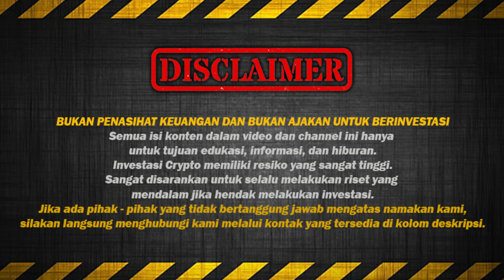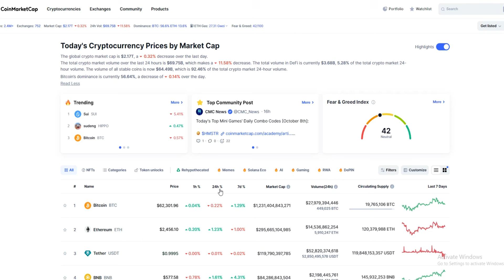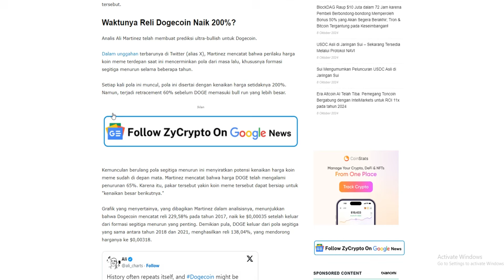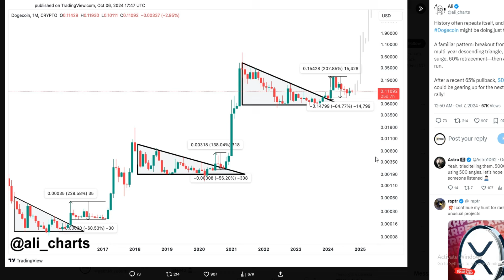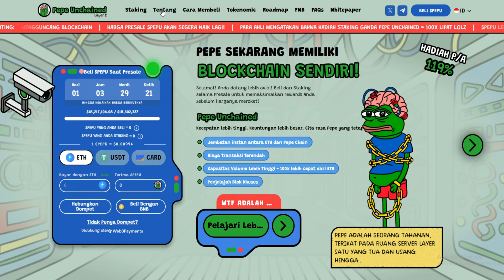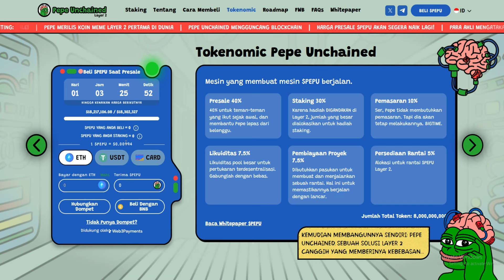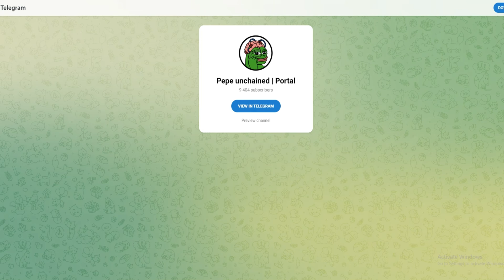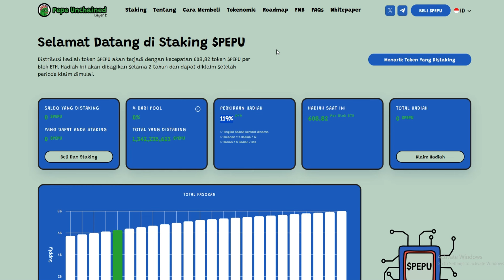MASUK SIKLUS SUPER BULLISH! SIAP-SIAP NGE-PUMP 200%! DOGE COIN.!!! BERSAMA PEPE UNCHAINED - $PEPU.!!